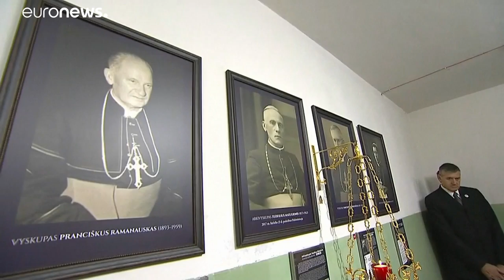Il papa al ghetto di Vilnius: "Vigilare contro l'antisemitismo"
Il pontefice ha visitato anche un ex quartier generale del KGB e elogiato tutti quelli che lottano per libertà e giustizia. …